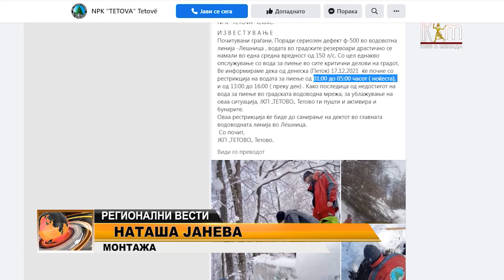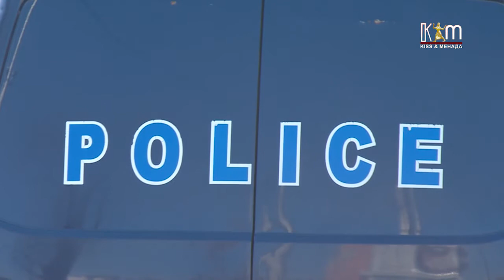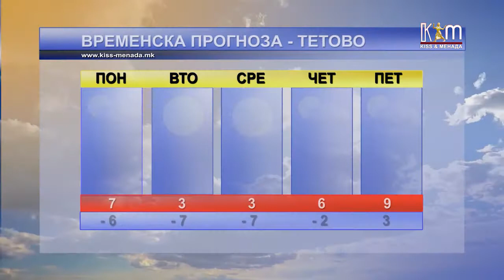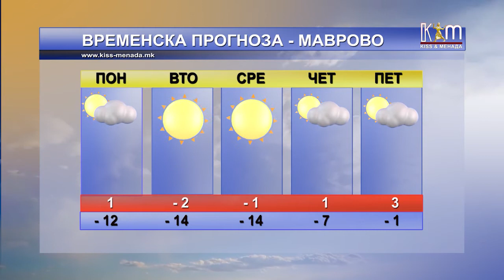Регионални вести 20 декември 2021 година